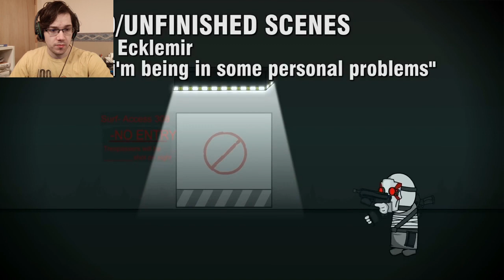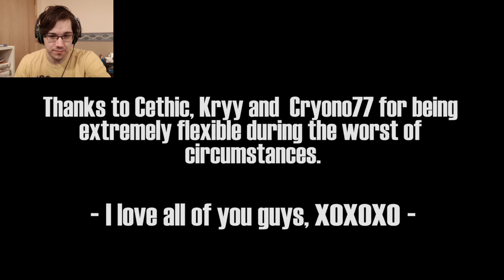Whats in the box | Paradigmadness 2 - Part 3 (Finale)